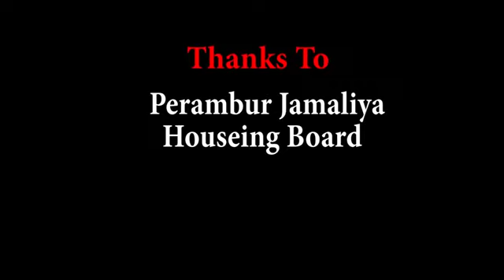சென்னை gana song